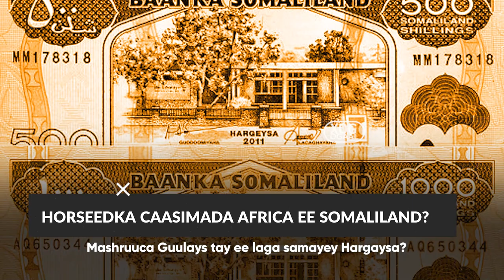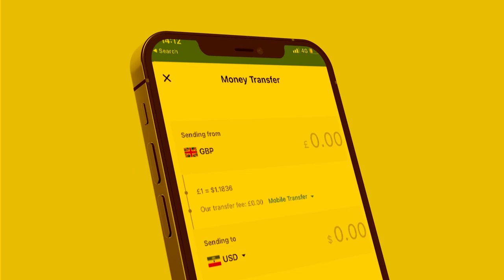Xog Horseenka Horuumarka Somaliland oo Guulo Hor leh gaadhay? Hargaysa Higsanaysa Caasimada africa?